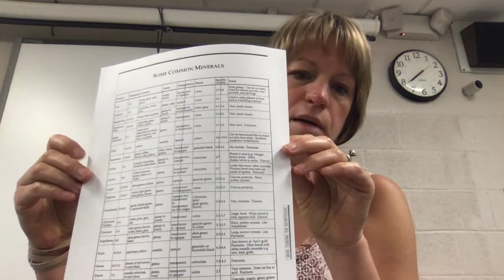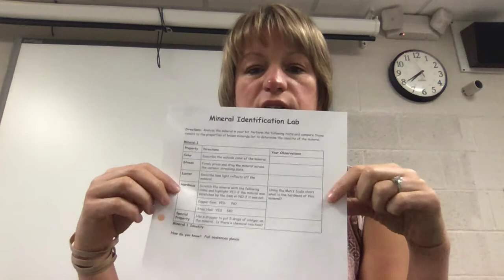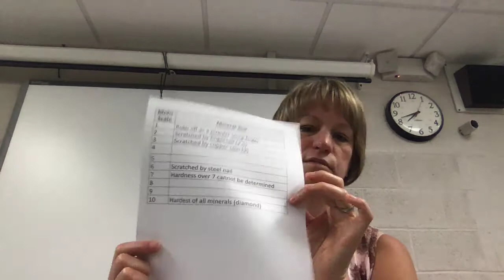Mineral Identification Lab-Mineral 1